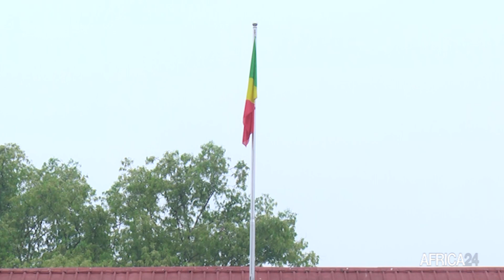Congo : le président Denis Sassou-Nguesso, médiateur des crises sur le continent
La République du Congo veut davantage s'ouvrir aux pays voisins du continent afin de mettre à profit ses différents atouts pour son développement économique. Aussi, le retard de développement conduit le pays vers la recherche d’expertises et de modèles de réussite en Afrique. De ce fait, des accords sont signés en vue de développer les secteurs de l’agriculture, du tourisme, des transports, des mines, des infrastructures grâce à la diplomatie menée par Denis SASSOU NGUESSO, président de la République du Congo.